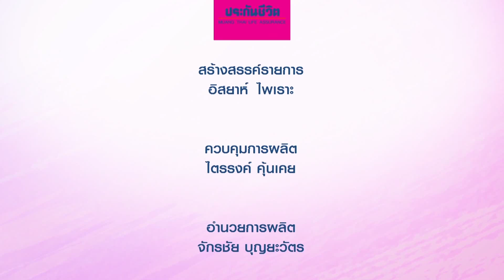การบริหารเงินโบนัส / เมืองไทยมีสาระ 26 มี.ค. 61